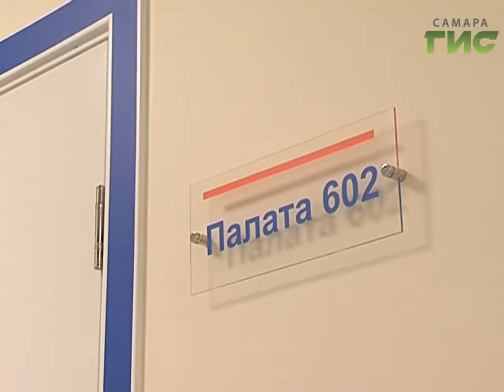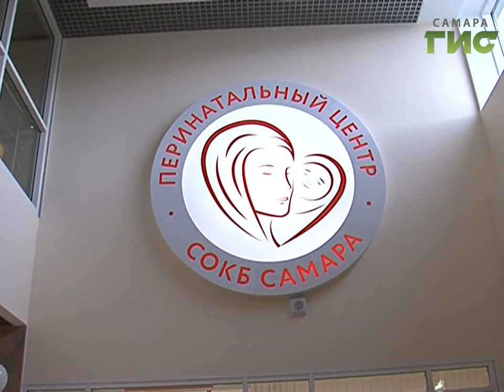В Самаре открыли областной перинатальный центр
По степени оснащенности оборудованием и медицинским персоналом это учреждение третьего - самого высокого - уровня. В России по государственной медицинской программе откроют 34 таких центра - Самара стала одной из  первых. На церемонию открытия прибыли полномочный представитель Президента в Приволжском федеральном округе Михаил Бабич и губернатор Николай Меркушкин.